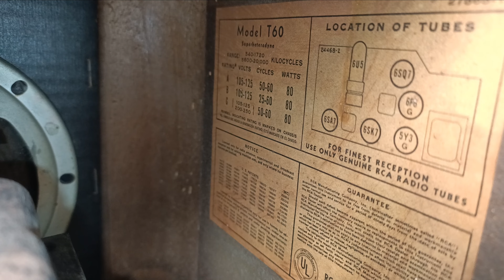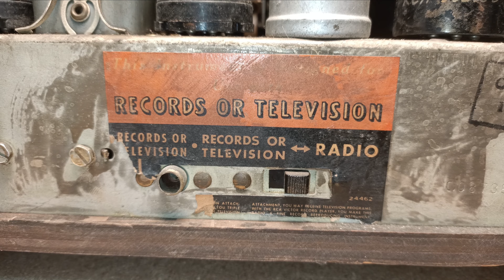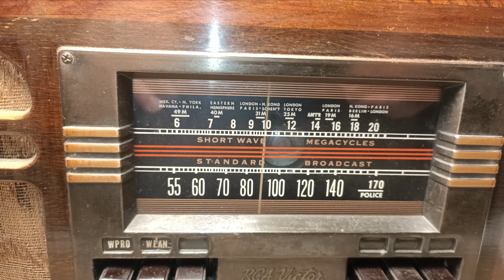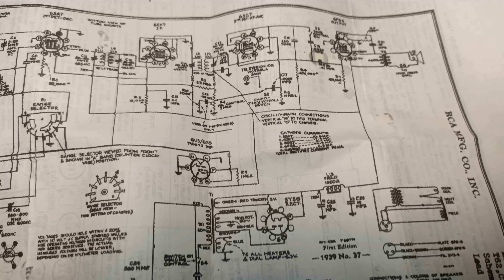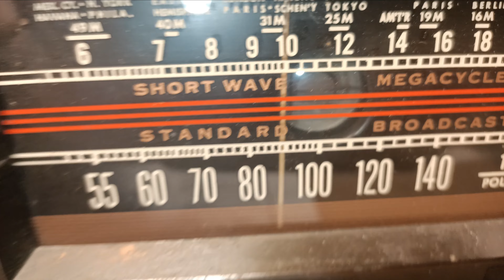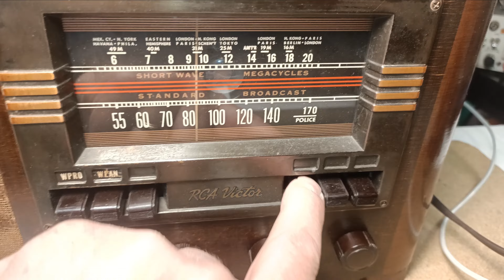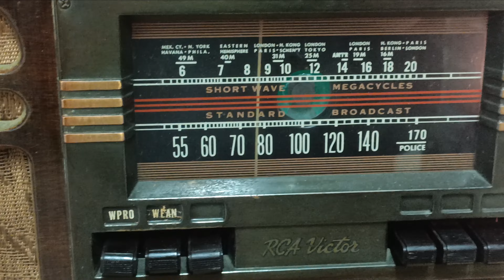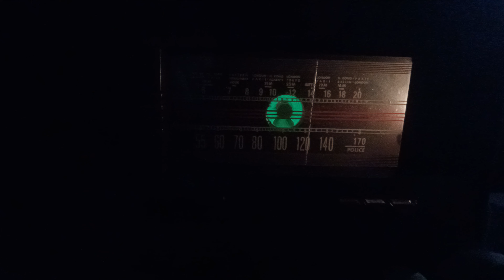Accendo la radio RCA Victor T60 del 1939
Questa radio americana del 1939 era innovativa, altoparlante montato sul telaio, ingresso presa RCA, 6 preselezioni di sintonia delle emittenti. Nel video parlo anche del sistema di decodifica della TV a colori tutto italiano, inventato dalla Indesit, chiamato ISA, un sistema quasi sconosciuto, rispetto le decodifiche PAL, SECAM e NTSC.